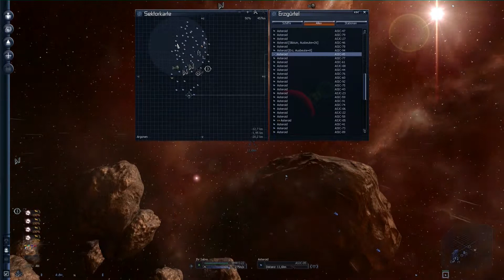X3 - Terran Conflict #024: Argonen Zentrum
Endlich schaffen wir es in das Zentrum des argonischen Gebiets. Doch damit noch nicht genug, wir schauen auch gleich mal nach einem brauchbaren Standort für unsere ersten Stationen, falls wir irgendwann mal genug Geld dafür haben sollten.